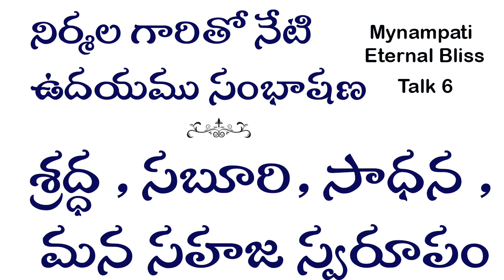నిర్మల గారితో నేటి ఉదయము సంభాషణ - శ్రద్ధ , సబూరి, సాధన , మన సహజ స్వరూపం